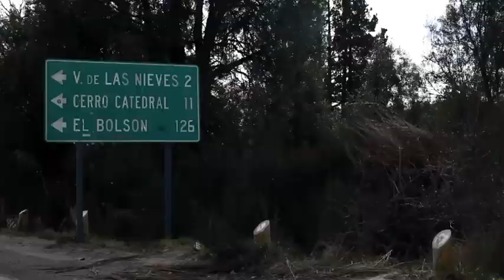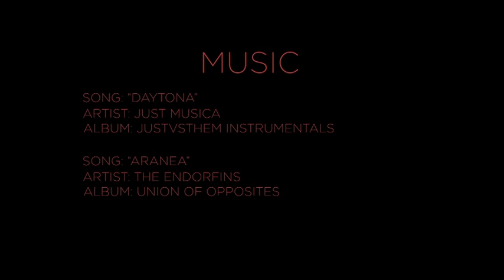Moss & Charlie Shred the South Episode 1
Moss Halladay and Charlie Hoch take a trip to South America to Snowboard. In this episode they make it to Cerro Catedral to meet up with the SASS camp and coaches like Andrew Burns and Chris Coulter for some big mountain shredding, split boarding, and deep powder.

Filmed By Jeremy Dubs
Edit by Danny McGinnis